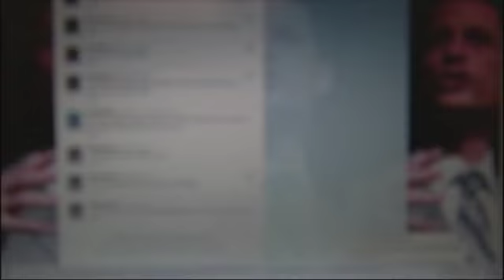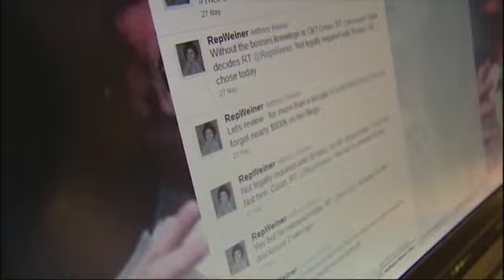Rep. Anthony Weiner Photos Scandal: Did He Commit Adultery? (06.06.11)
Claire Shipman examines whether racy online relationships equal cheating.